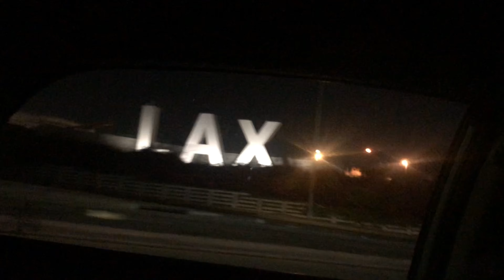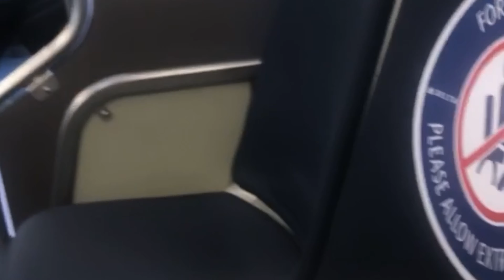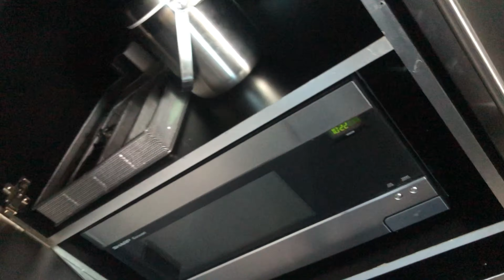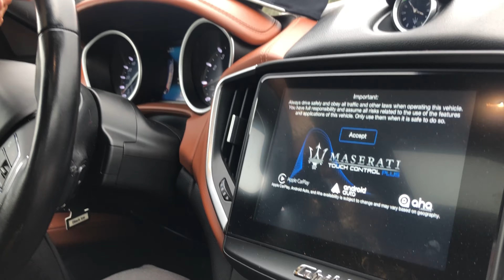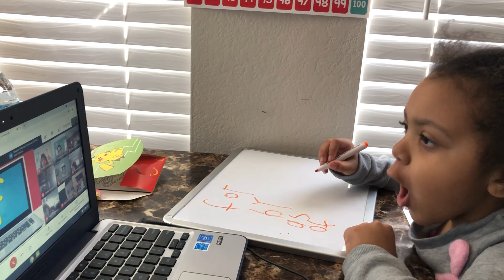I got flown out to Las Vegas For A video shoot w/ behind the scenes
Follow me to Las Vegas as I film for a video production company by  my brother David.
This is his music project he put togetherThis Music Video shoot with behind the scenes as I film and have a stacation in Las Vegas hope u enjoy this vlog I created.

I didn’t wanna release anything to early the full music video will be out soon, you can get the information in the near future here in this description below & I will also make an update on the release link information once the music video is complete so you can watch the entire video so stay posted thanks for watching